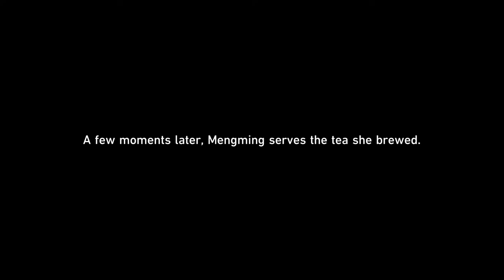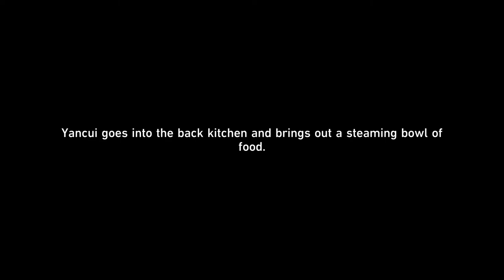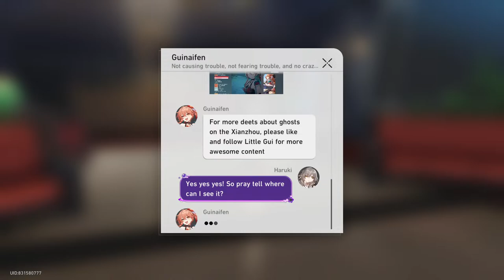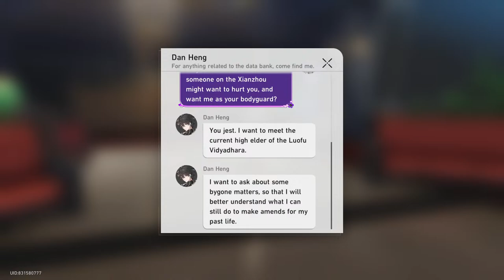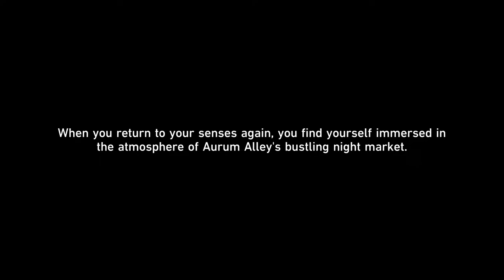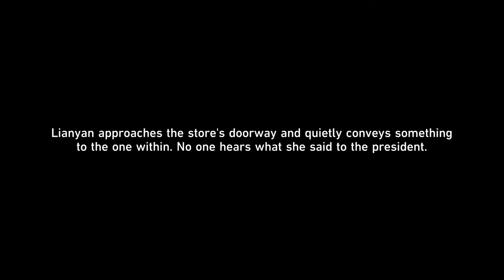Doing Trailblazer Quest | Honkai Star Rail India Live 2.1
📌 Hello Everyone, I Am VALINO Who Loves To Play Games, Doing Live streams And Creating Content.

💻 📌◀▶ PC Specifications ◀▶📌 💻

📍 RAM :- Corsair RGB 16 GB ( 1 Stick )
📍 Monitor :- MSI 144Hz Optix G241
📍 Cooler :- DeepCool Liquid Cooler
📍 Keyboard :- Cosmic Byte Mechanical
📍 Mouse :- Logitech G102 Light Sync
📍 Headphones :- RedGear Cosmo 7.1
📍 PSU :- Gigabyte P750 Gold Smps

📍 No Spam, Self Promotion or Promoting Others 📍 No Racism/Profanity, Treat Each Other Humbly.
📍 Respect Moderators.

📍 VALINO GAMING

📍Peace Out ☮

📍Ignore Tags-